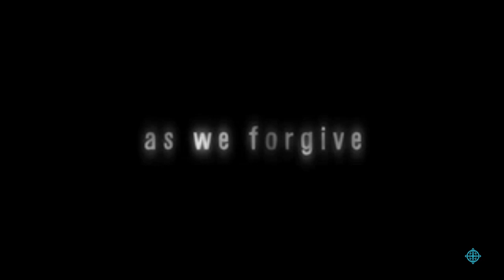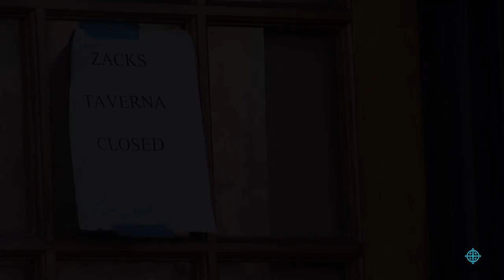New Christian Voices Series: Laura Waters Hinson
Award winning filmmaker Laura Waters Hinson talks about reconciliation, story-telling, and filmmaking with WORLD News Group's Warren Cole Smith in Washington D.C.